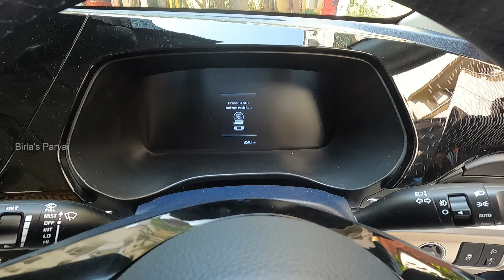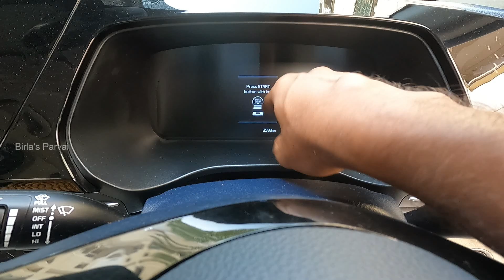Smart key battery dead how to start car | இப்படியெல்லாம் காரை start பண்ணலாமா? | must know tip-Birla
In this video a detailed demo on how to start your car when smart key batter went down. A must know tip.

Car AC vs Fan speed vs Fuel consumption - Live test- AC fan speed அதிகம் வைத்தால் mileage குறையுமா?